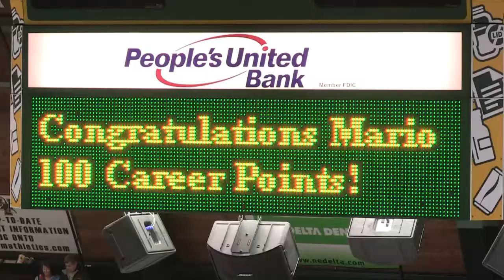2016-17 Vermont Men's Hockey Highlight Video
Take a look back at the 2016-17 men's hockey campaign which included UVM's third 20-win season in the last four years! IsItOctoberYet?